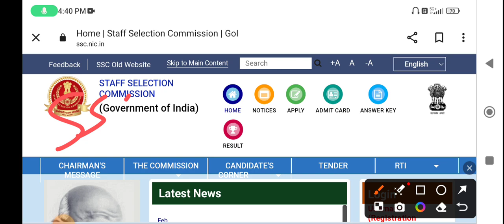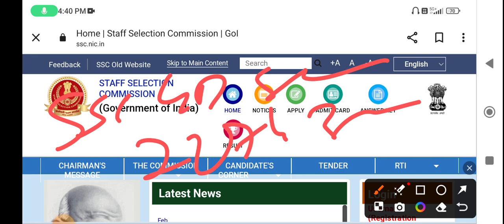अभी आई खुशखबरी SSC GD 2024 Exam || SSC GD Today New Notice 2024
अभी आई खुशखबरी SSC GD 2024 Exam,SSC GD Today New Notice